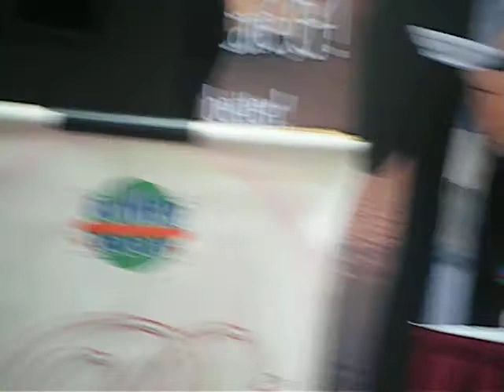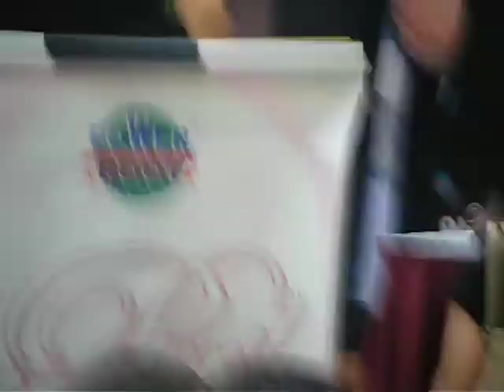Raymond Lam''s Arrival at Alicafe event in Singapore.avi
17 October 2010 Alicafe event at Bukit Panjang Plaza Singapore